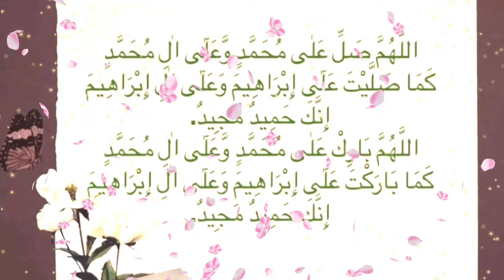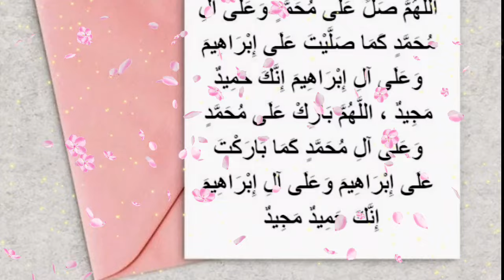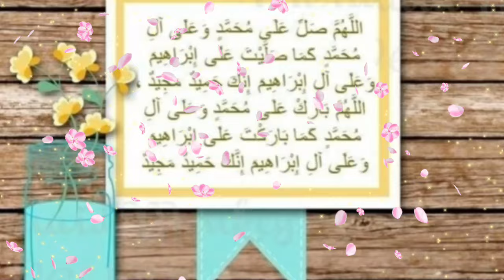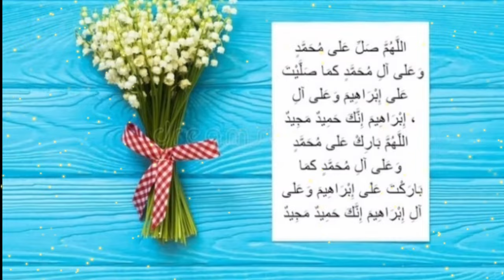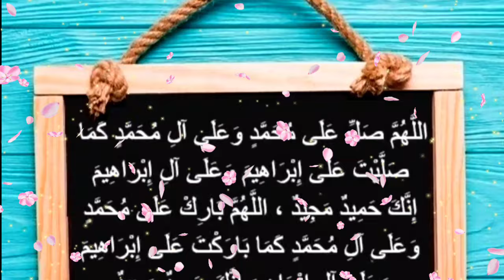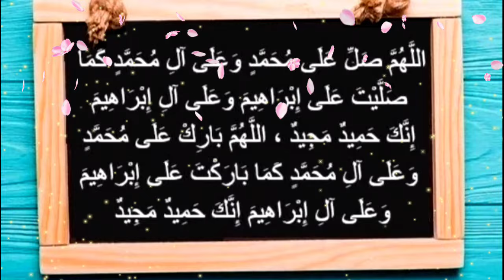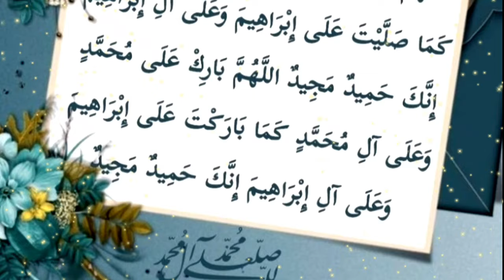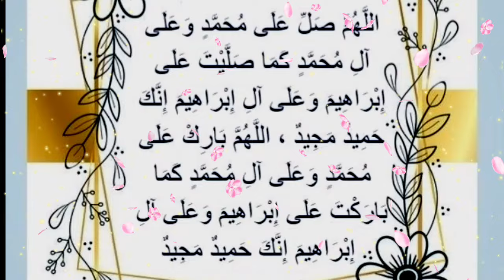1000 Darood E Ibrahim Miracle / Dua And Protection Changed Her Life / Motivational video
1000 Darood E  Ibrahim  Miracle / Dua And Protection Changed Her Life / Motivational video# saadiaahmedvlogs